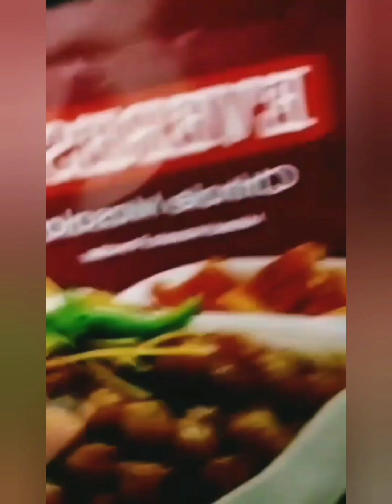Special chole Bhature 🍲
Special chole Bhature recipe Bhatute Chole cooking Delhi style me Chole Bhature simple tarike se bnaye chole Bhature easy very easy recipe Chole Bhature Chole puri#Chole puri bnaye kuch is tarah se #

Ingredients.

Chole ke liye__
250 gram white chana
3 Onion
3 tomat
salt
soda 1spoon
ginger garlic paste two tables spoon
turmeric powder 1 spoon
red chilli powder 1spoon
chole masale
panchforan __(methi ,zira,saunf,rai,mangraila )tarke k liye
Green chilli 3, coriander leaves

Bhature ke liye__
1/2 kg maida
soda 1 tablespoon
salt 1 spoon
shugar 2 spoon
curds 1 cup
suji 1 cup
Refined oil 2 spoon
oil Bhature channe ke liye